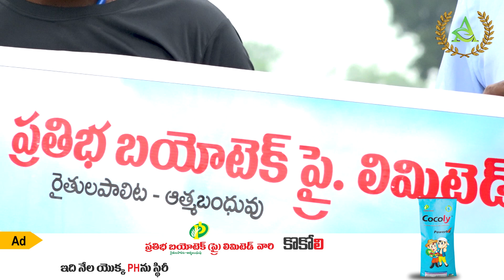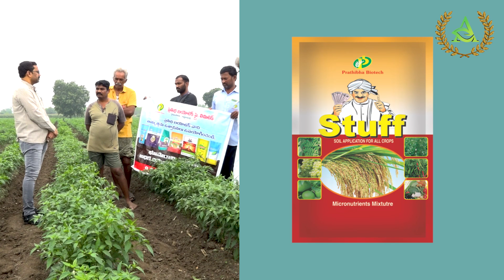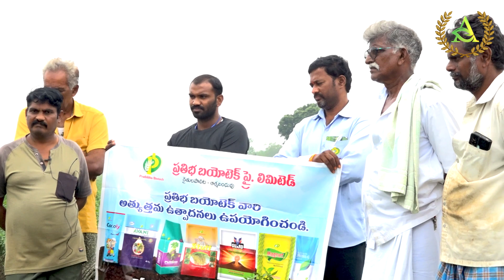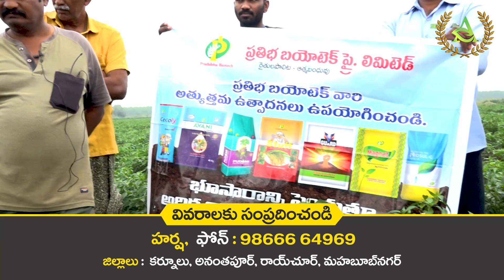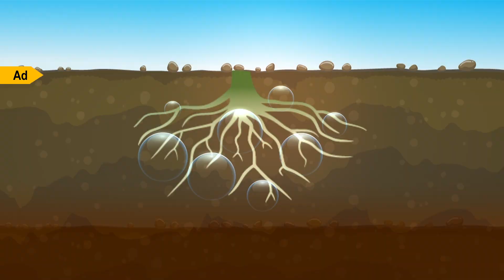ONBA - పద్ధతిలో పండిస్తున్న మిరప పంట | Annapurna agri space